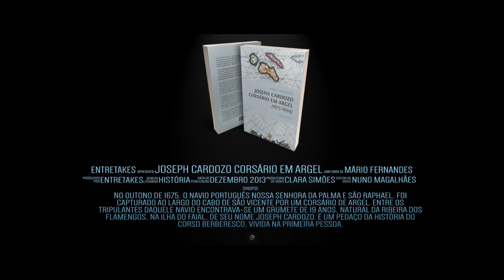Book Trailer - Joseph Cardozo - Mário Fernandes | História | Entretakes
Este é o Book Trailer da obra "Joseph Cardozo - Corsário em Argel", do Autor Mário Fernandes!